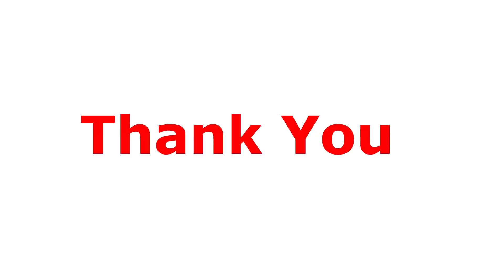Exploring dangerous suicide point in KALPA | Telugu travel vlogs | Don’t miss this place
Hii Guys,

In this video I explored the most famous spot in Kalpa the suicide point, Kalpa is one of the most beautiful hill station in Himachal Pradesh.
Kalpa is asmall town in the Sutlej river valley, above ReckongPeo inKinnaur district of Himachal Pradesh, NorthernIndia, in the Indian Himalayas. Inhabited by Kinnauri people and known for its apple orchards.